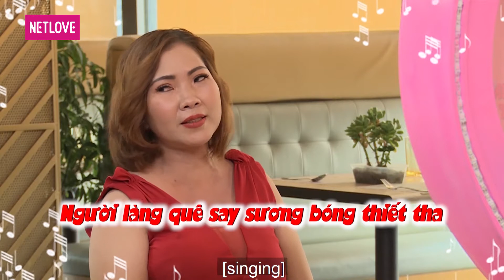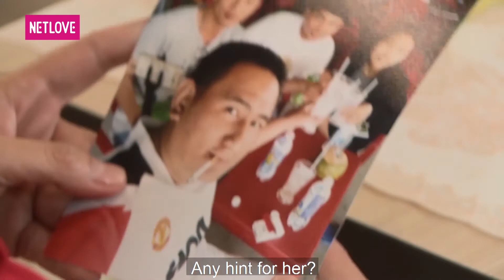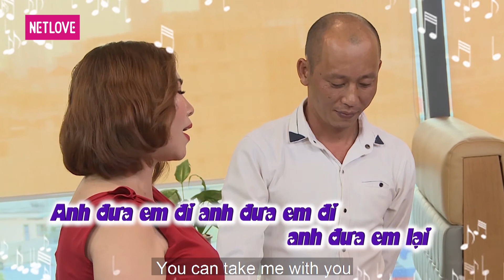Hẹn Ăn Trưa - Tập 171: Anh chủ quán trà sữa phũ phàng với chị bán bia đã có con riêng 16 tuổi